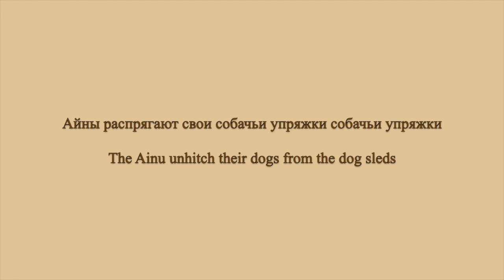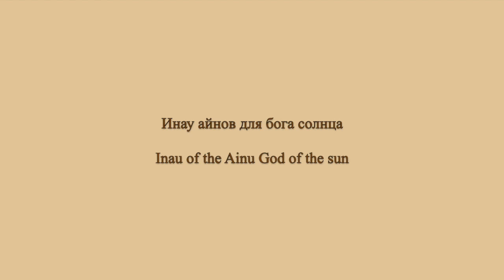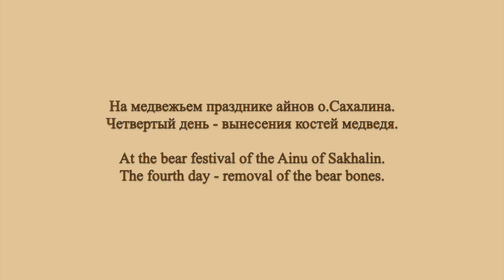Аборигены Сахалина / The native people of Sakhalin - 1902-1905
Аборигены Сахалина
на снимках Бронислава Осиповича Пилсудского
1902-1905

The native people of Sakhalin
in photographs by  Bronislav Osipovich Pilsudsky
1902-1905